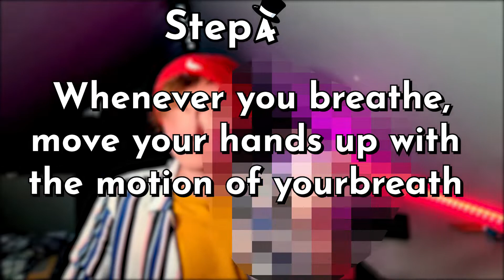How To Breathe CORRECTLY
In this video I give you A Masterclass about what to do if you are stuck not knowing how to breathe. If you are one of those kinds of people who spend your nights staring up at the sky wondering how you can breathe, longing for the answer as to how you could breathe so the beauty of life could continue then I have the solution for you my friend! Just follow this extremely simple step by step guide and you'll be on your way to breathing quicker than a person taking a cold shower!

We are always looking to improve our videos in any way possible so the feedback is always appreciated and wanted.

Enjoy a more laid back style of videos and want to chill with the creator of A Masterclass? If so click the channel below this text to find out what the creator is really like!

More about Breathing (Wikipedia):

Breathing (or ventilation) is the process of moving air into and from the lungs to facilitate gas exchange with the internal environment, mostly to flush out carbon dioxide and bring in oxygen.

All aerobic creatures need oxygen for cellular respiration, which extracts energy from the reaction of oxygen with molecules derived from food and produces carbon dioxide as a waste product. Breathing, or "external respiration", brings air into the lungs where gas exchange takes place in the alveoli through diffusion. The body's circulatory system transports these gases to and from the cells, where "cellular respiration" takes place.

The breathing of all vertebrates with lungs consists of repetitive cycles of inhalation and exhalation through a highly branched system of tubes or airways which lead from the nose to the alveoli.[3] The number of respiratory cycles per minute is the breathing or respiratory rate, and is one of the four primary vital signs of life.[4] Under normal conditions the breathing depth and rate is automatically, and unconsciously, controlled by several homeostatic mechanisms which keep the partial pressures of carbon dioxide and oxygen in the arterial blood constant. Keeping the partial pressure of carbon dioxide in the arterial blood unchanged under a wide variety of physiological circumstances, contributes significantly to tight control of the pH of the extracellular fluids (ECF). Over-breathing (hyperventilation) and under-breathing (hypoventilation), which decrease and increase the arterial partial pressure of carbon dioxide respectively, cause a rise in the pH of ECF in the first case, and a lowering of the pH in the second. Both cause distressing symptoms.

Breathing has other important functions. It provides a mechanism for speech, laughter and similar expressions of the emotions. It is also used for reflexes such as yawning, coughing and sneezing. Animals that cannot thermoregulate by perspiration, because they lack sufficient sweat glands, may lose heat by evaporation through panting.